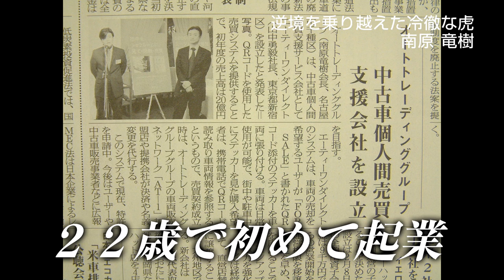元マネーの虎 南原竜樹の紹介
元マネーの虎たち、そして新たに加わった中国の虎が経営者のビジネス成功を、そして新たにビジネスを立ち上げたい人の夢を実現するために再び立ち上がる！2016年に立ち上がった『南原ビジネスアカデミー（ＮＢＡ）』塾長でもある南原竜樹を紹介！元マネーの虎たち、新たな虎たちのビジネスアカデミー　虎道場が東京、名古屋、広島、福岡で遂に始動！！詳細はコチラ⇒